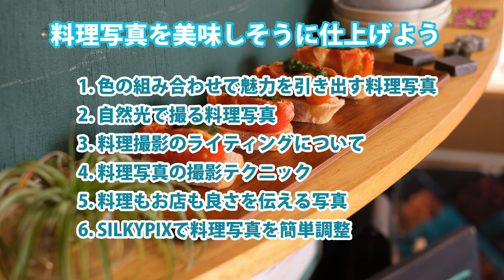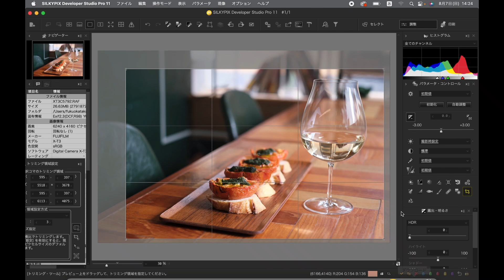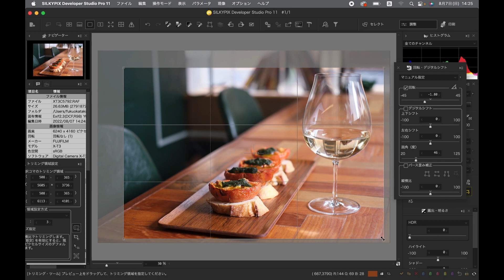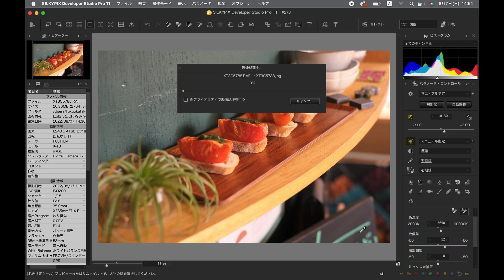【料理写真家 福岡拓】SILKYPIXで料理写真を簡単調整【フードスタイリスト 川﨑万里】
料理写真家 福岡拓氏とフードスタイリスト 川﨑万里氏が料理写真を美味しそうに仕上げる方法をご紹介します。

今回は、撮影した写真をSILKYPIXでトリミングしたり、明るさや色合いの調整ポイントについてお話いただきました。

■SILKYPIXとは
写真を美しく仕上げられるRAW現像ソフトです。

■料理写真家 福岡拓氏
料理写真家、東京工芸大学短期大学部写真技術科卒。1993年に独立。書籍、雑誌、企業広告、旅館、店舗のメニューなど多岐にわたり料理写真を撮影。暖かく優しい表現で美味しさと素材を伝える。

■フードスタイリスト 川﨑万里氏
1993年フードスタイリストとして独立
その傍ら2008年より日本酒とナチュールワインの飲み屋を始める。
産地直送の野菜やグルテンフリー麺など体に優しい食材でお客さまに笑顔になっていただける空間「箱庭」を営む。

「箱庭」
港区赤坂6-6-5
赤坂ロイヤルビル２F

『料理写真を美味しそうに仕上げよう』
全6回にわたり、料理写真の撮影方法と仕上げ方をご紹介いたしました。

第1回 色の組み合わせで魅力を引き出す料理写真
第2回 自然光で撮る料理写真
第3回 料理撮影のライティングについて
第4回 料理写真の撮影テクニック
第5回 料理もお店も良さを伝える写真
第6回 SILKYPIXで料理写真を簡単調整